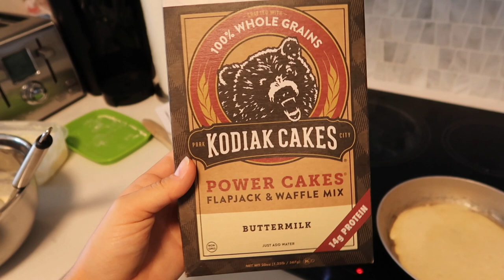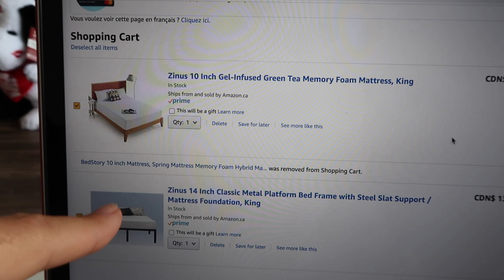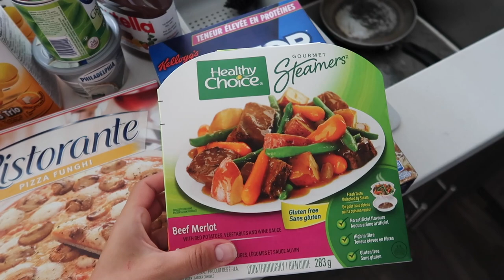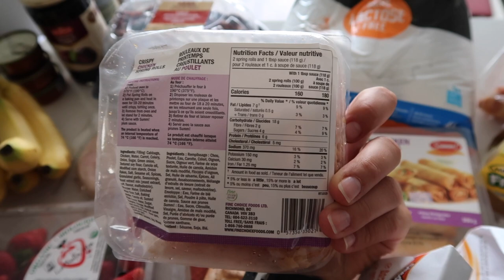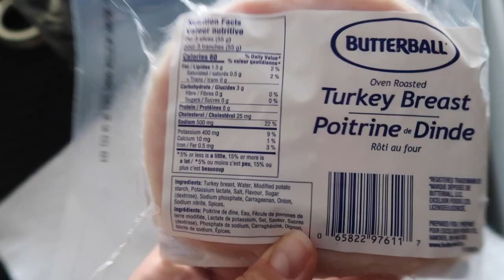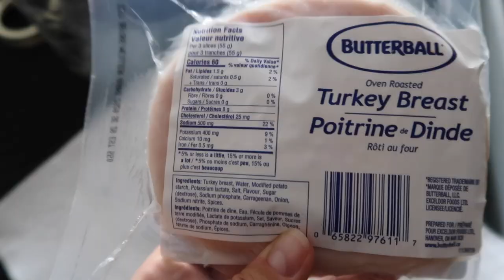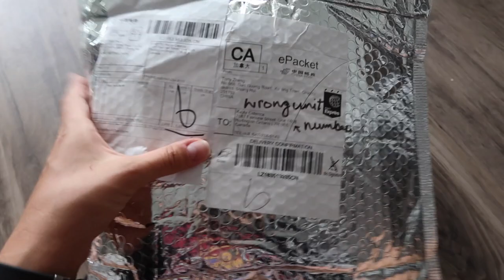WEEKLY VLOG | Grocery Haul, Along Fit Try On Haul, Ordering A New Bed & more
HAPPY SUNDAY! In this video I take you along another full week with me. It was the August long weekend here, so we had an extra day off of work, did a huge grocery haul, ordered a highly recommended king size bed from Amazon, got a few packages and showed you some new workout clothes I got!